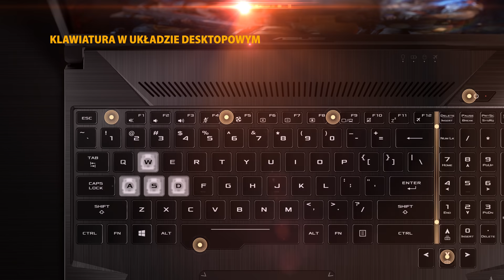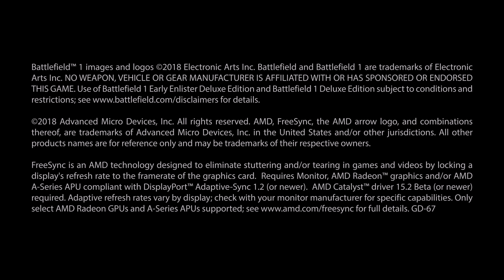ASUS TUF GAMING FX505. Większa immersja, niesamowita wytrzymałość.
Bardziej płynna i immersyjna rozgrywkę z nowym laptopem TUF Gaming FX505 AMD Edition. Zapewnia on wysoką wydajność w korzystnej cenie, oferując najnowocześniejszy ekran NanoEdge z matrycą klasy IPS, technologią AMD® FreeSync™ i częstotliwością odświeżania sięgającą 120 Hz.